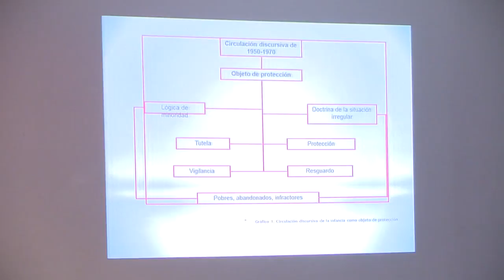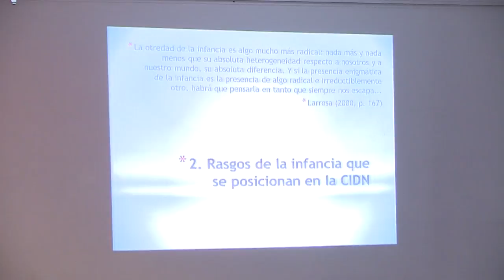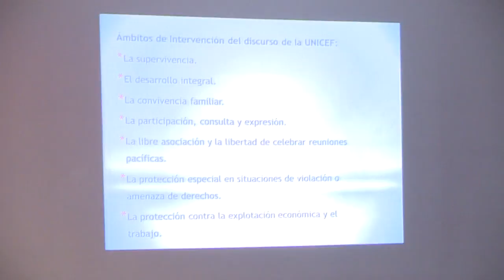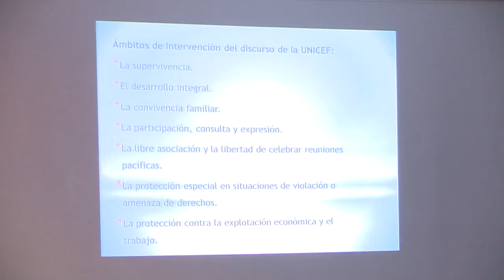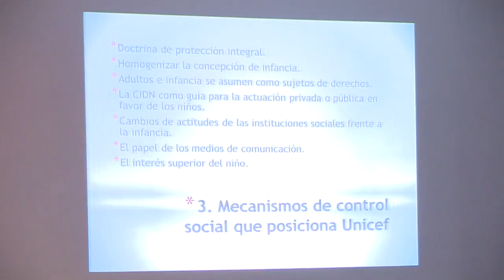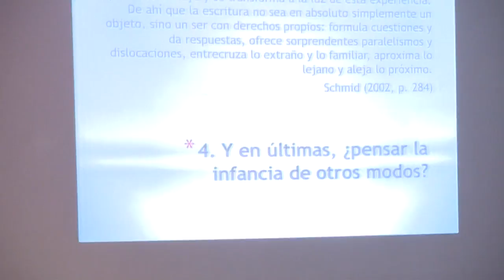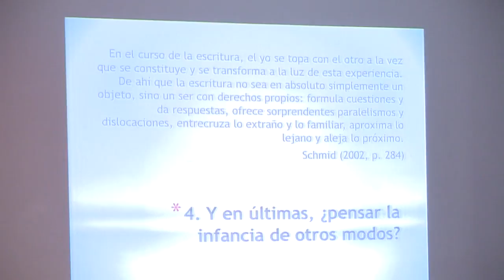La infancia como sujeto de derechos según UNICEF...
Sustentación pública del artículo “La infancia como sujeto de derechos según Unicef. Aportes para una lectura crítica y de extrañamiento” a cargo del profesor Wilson Armando Acosta Jiménez, del programa de Licenciatura en Educación Básica con énfasis en Ciencias Sociales de la Universidad Pedagógica Nacional, quien está en proceso de ascenso de categoría de profesor asistente a asociado.